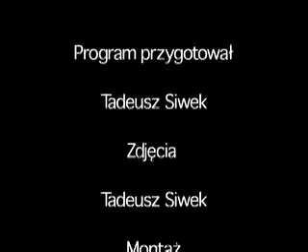Łomnica pałac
Początki zamku w Dolnej Łomnicy nie są znane. Najprawdopodobniej istniała w tym miejscu wcześniejsza budowla renesansowa, która w późniejszym czasie została rozbudowana w dzisiejszy pałac, stanowiący obok Domu Wdowy jedną z największych atrakcji turystycznych miejscowości.